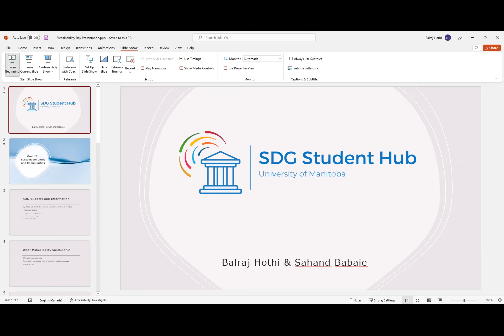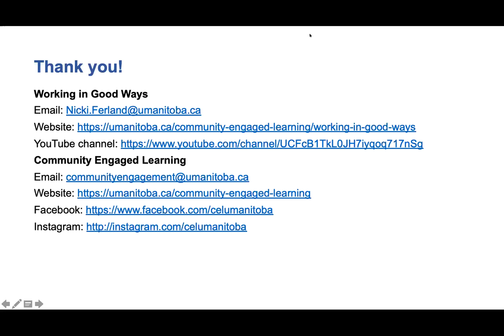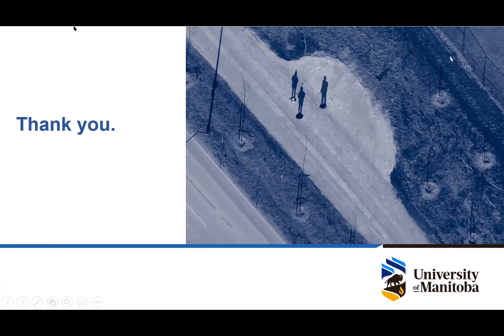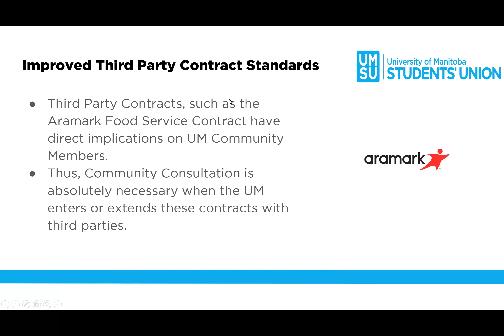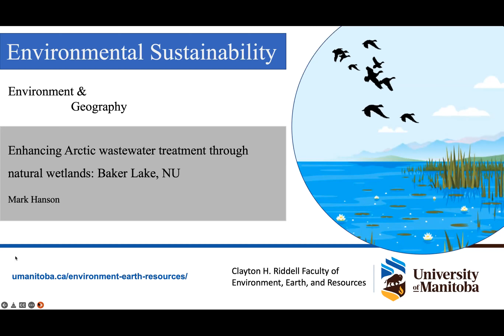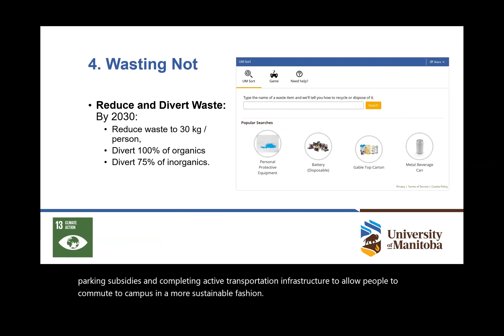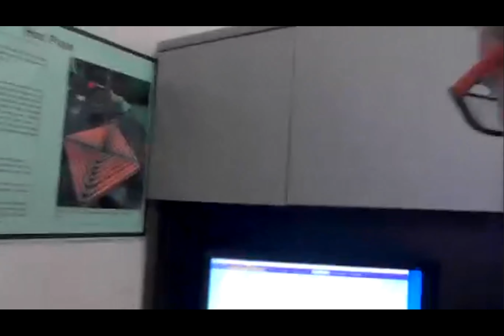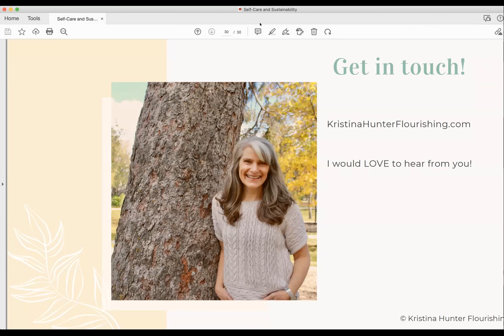UM Sustainability Day and Awards 2022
Enjoy this recording of the 2022 UM Sustainability Day and Awards.

00:00 Intro
01:52 Welcome & Intro (Elder Wanda Murdock)
08:47 Welcome (President Michael Benarroch)
14:48 Welcome (Minister Jeff Wharton)
17:47 Welcome (Counselor Marcus Chambers)
21:13 Thank You
22:14 Overview of the day
25:46 UM SDG Student Hub (Balraj Hothi and Sahand Babaie)
51:18 The work before the work: Working in good ways with Indigenous community partners (Nicki Ferland)
1:22:41 Intertwined: Sharing Stories and Learning from the Land (Michaela Peyson & Vanessa Jukes Strutt)
1:54:25 Sustainability at UMSU (Tino Dogo & Brook Rivard)
2:25:01 Fair Trade Trivia Break with MCIC (Kalin McDonald)
2:47:50 Sustainability Research at the Clayton H. Riddell Faculty – From aquatic plants to bison (Stephan Pflugmacher Lima)
3:11:33 Wildlife Diversity at the Fort Garry Campus (Ishan Samaranayake)
3:23:01 UM Climate Action Plan (Kale Kostick)
3:52:31 SiAF (Joe Ackerman)
4:23:32 Self-care and Sustainability: Why it is an essential tool for making change (Kristina Hunter)
4:57:00 Closing Thank You (MP Terry Duguid)
5:04:06 Sustainability Awards announced
5:22:57 Closing Remarks (Christie Nairn)

Sustainability Day is a virtual event which builds awareness around individual action to confront climate change and create a more sustainable world. This annual event celebrates innovative ideas to help make our day-to-day actions and systems more sustainable.

The UM Sustainability Awards recognize and celebrate the collaborative efforts of students, staff and faculty to advance our campus commitment to excellence and leadership in sustainability.